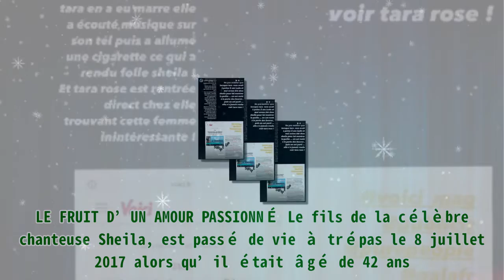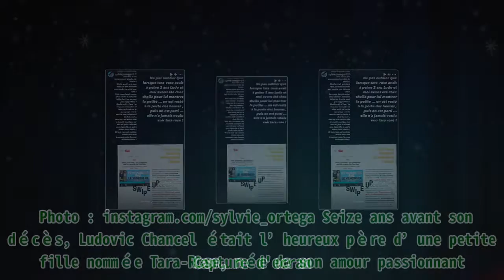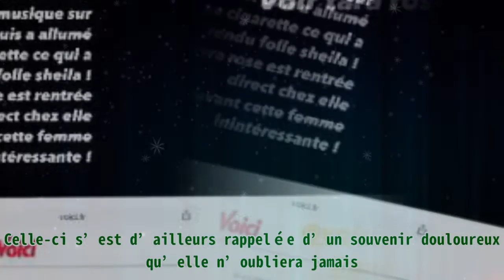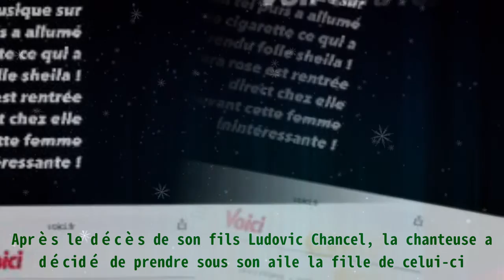Sylvie Ortega dévoile la vérité sur la relation entre Sheila et sa petite-fille Tara-Rose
,sheila qui est sa petite fille,##140 kilos… la vérité sur le poids de loana,sheila et ringo,la petite fille tara rose,rapport entre sheila et son fils

Connue pour être proche de ses abonnés, la jolie brune n’hésite pas à sortir de ses gonds lorsqu’elle se sent offensé. Comme elle l’a d’ailleurs fait avec son ex-belle-mère. Retour sur la sortie de la jolie brune. Connue pour ne pas garder sa langue dans sa poche lorsqu’il s’agit de parler la mère de son défunt mari, Sylvie Ortega a souhaité mettre les choses au clair concernant la relation entre sa fille et sa grand-mère Sheila comme pu le constater ses abonnés Instagram. LE FRUIT D’UN AMOUR PASSIONNÉ Le fils de la célèbre chanteuse Sheila, est passé de vie à trépas le 8 juillet 2017 alors qu’il était âgé de 42 ans. Le décès de son fils a marqué la star de la chanson française des années 90. Celle-ci n’hésite pas de lui rendre régulièrement hommage. Capture d'ecran | P